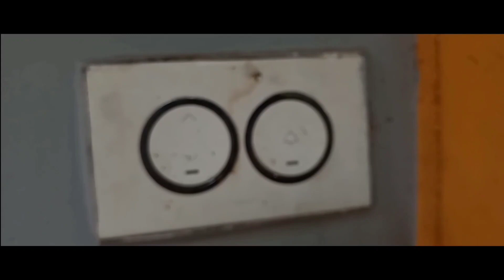Types of weird people in kitchen | Phantom Studios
Weird things people do in the kitchen..
🔸Bonus content at the end of the video👀

Keep Supporting..